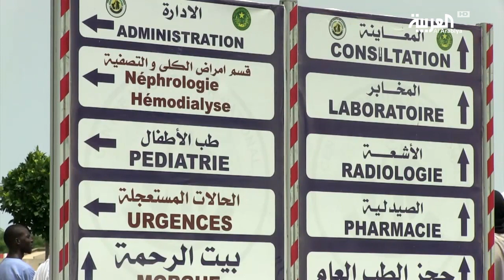مرضى موريتانيا يدفعون ثمن إضراب الأطباء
توقف العمل في المستشفيات الحكومية في موريتانيا بشكل شبه كامل للأسبوع الخامس بفعل إضراب للأطباء للمطالبة بتحسين أوضاعهم.وحول الأطباء إضرابهم إلى إضراب مفتوح ونظم الأطباء وقفة
احتجاجية في العاصمة نواكشوط، رفعوا خلالها لافتات تتضمن مطالبهم الأساسية.
ـــــــــــــــــــــــــــــــــــــــــــــــــــــــــــــــــــــــــــــــــــــــــــــــــــــــــــــــــــــــــــــــــــــ